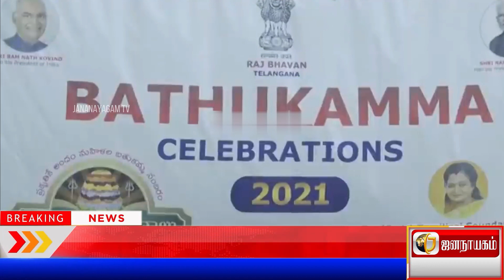பதுகம்மா : தமிழிசை சவுந்தரராஜன் கலக்கல் டான்ஸ்! l Tamilisai Soundararajan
Today Headlines

பதுகம்மா மலர் திருவிழாவில் தெலங்கானா ஆளுநர் தமிழிசை சவுந்தரராஜன் நடனமாடிய வீடியோ வைரலாகி வருகிறது.